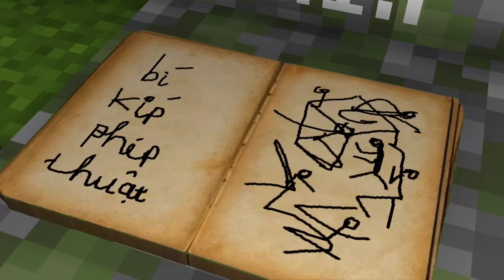[ Lớp Học Quái Vật ] GIA ĐÌNH MA XƯƠNG ĐEN ( Full Tập ) | Minecraft Animation